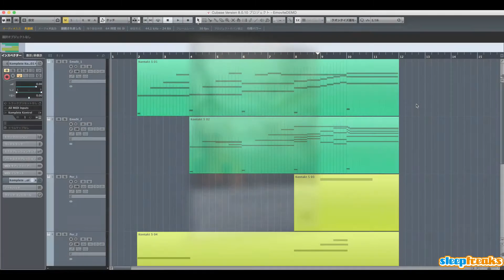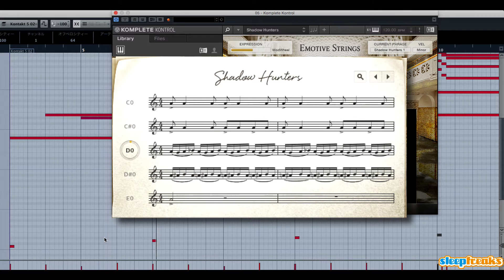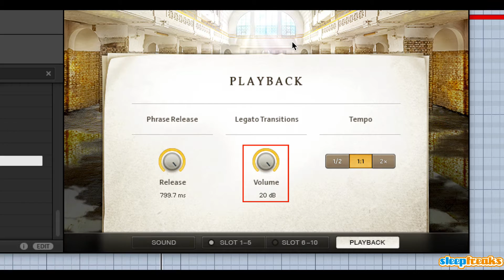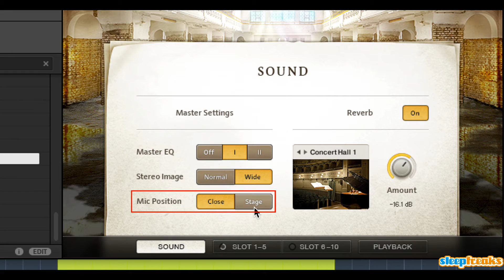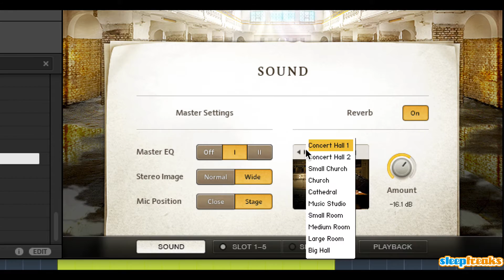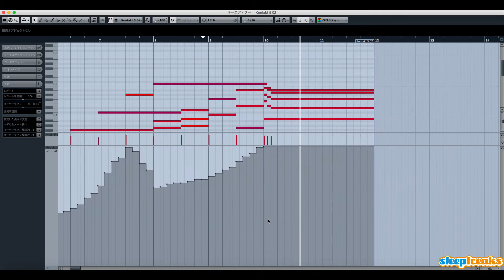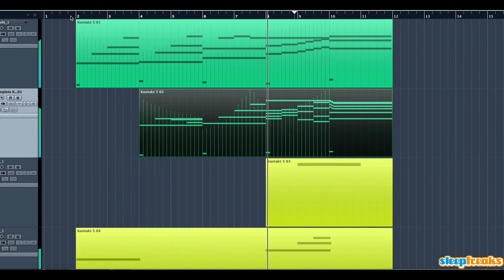Native Instruments Emotive Stringsの使い方② サウンドコントロール（Sleepfreaks DTMスクール）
今回は、Native Instruments社の「Emotive Strings 」解説第2弾です。

前回は「Emotive Strings」の概念に関して見ていきました。

ここでは実際にフレーズを打ち込み、サウンド面を詰めていきたいと思います。

Emotive Stringsは非常に簡略化された画面となっているため、
初心者の方でも簡単にフレーズを最適化させることができます。